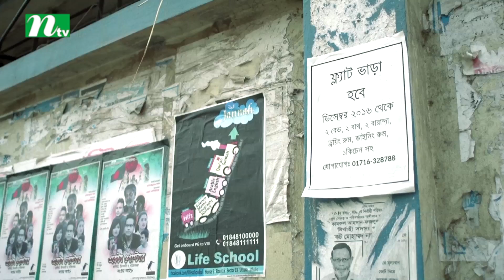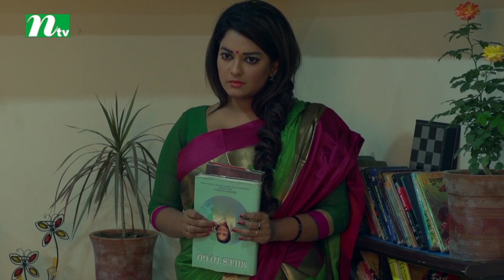Drama Serial | Sunflower | সানফ্লাওয়ার | EP 60 | Apurba, Tarin, Urmila | NTV Popular Drama